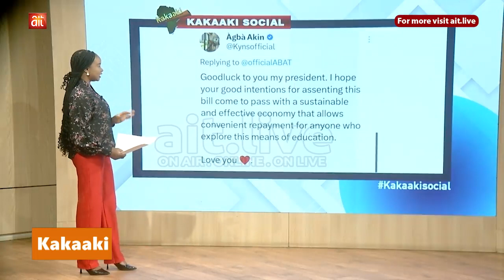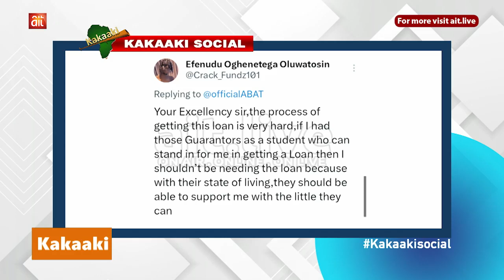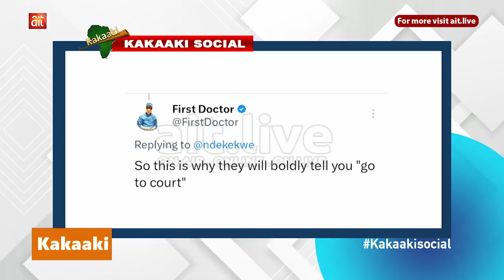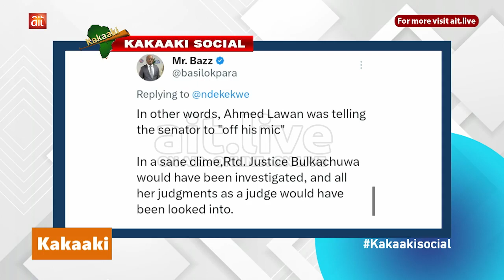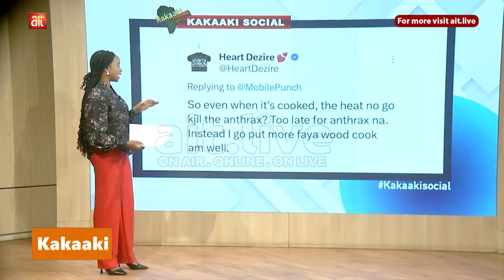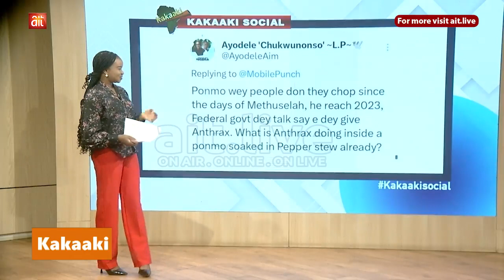Students loan bill signed + FG warns against 'Ponmo' + Bulkachuwa influenced justice wife's rulings